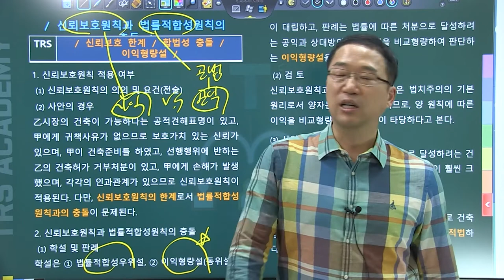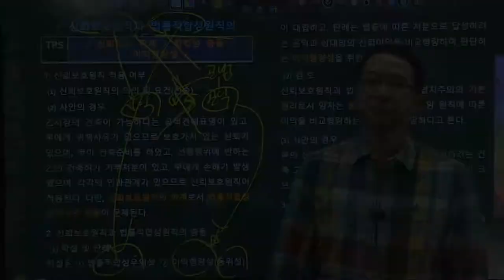박도원의 행정법 쟁점 논리와 맥락 #7 신뢰보호원칙과 법률적합성원칙의 충돌